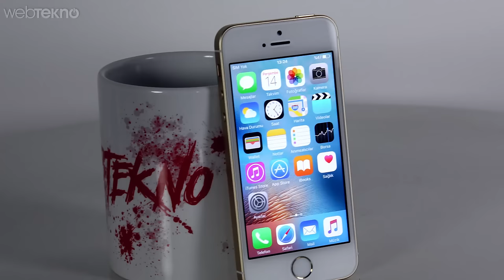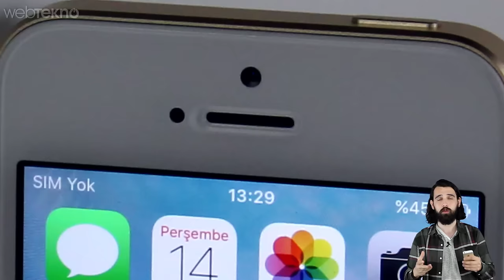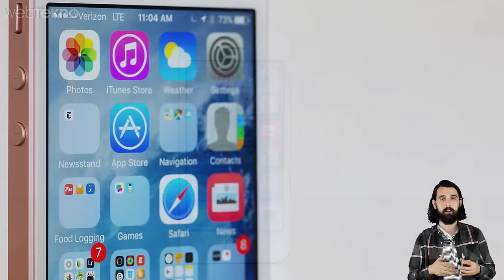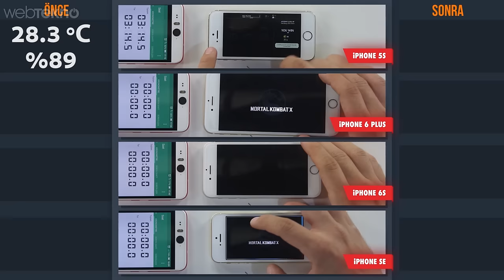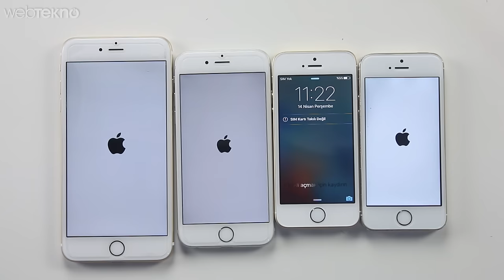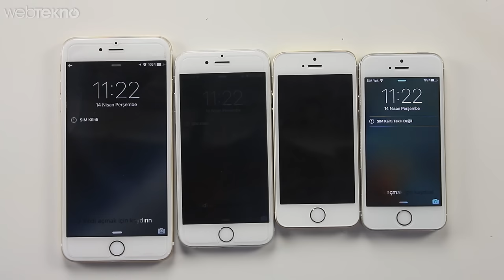iPhone SE İncelemesi (5S, 6S ve 6 Plus İle Karşılaştırdık!)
Apple'ın yeni telefonu iPhone SE'yi 5S, 6S ve 6 Plus ile karşılaştırdık. Sizce 2000 TL değerindeki iPhone SE alınır mı? Ayrıca önümüzdeki hafta yapacağımız Webtekno Usülü dayanıklılık testi için yaratıcı fikirlerinizi bekliyoruz :)